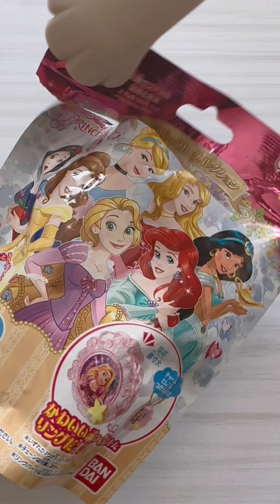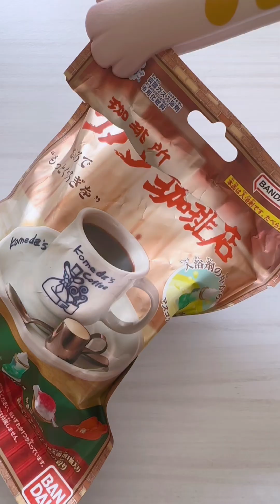The Animal Buu Compilation | the most Fuuny collection228